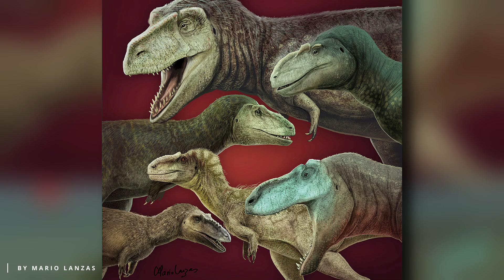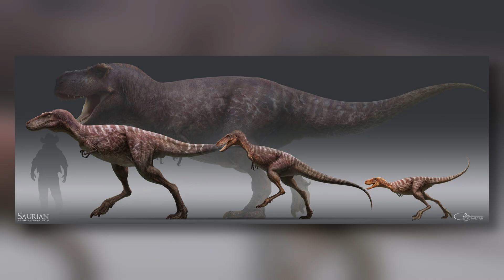Tyrannosaurus rex - The Tyrant Lizard KING | Paleo Profiles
Tyrannosaurus rex, without a doubt, holds a special place among dinosaur fans, and at the same time is one of the most successful species to have ever roamed our planet. But what contributed to its success? This video will explore just that, providing some extra fascinating information.

CHAPTERS:
0:00 - 0:51 - Intro
0:52 - 2:41 - Classification & Discovery
2:43 - 5:43 - Anatomy
5:44 - 6:54 - Senses
6:55 - 8:09 - Diet & Behavior
8:10 - 8:36 - Outro

Image in the thumbnail belongs to: VanZe